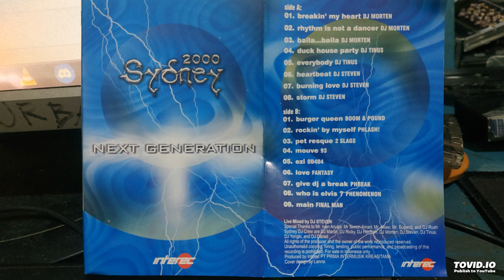Sydney 2000 Next Generation - Side 1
Produced by INTEREC/Prima Intermusic Kreasitama